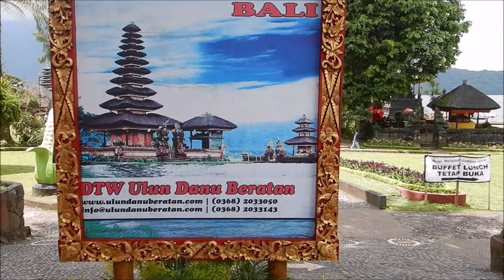Pura Ulun Dalu Bratan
Pura Ulun Danu Beratan, or Pura Bratan, is a major Shaivite water temple on Bali, Indonesia. The temple complex is located on the shores of Lake Bratan in the mountains near Bedugul. Water temples serve the entire region in the outflow area; downstream there are many smaller water temples that are specific to each irrigation association

Built in 1633, this temple is used for offerings ceremony to the Balinese water, lake and river goddess Dewi Danu, due to the importance of Lake Bratan as a main source of irrigation in central Bali. The 11-storey pelinggih meru in the complex is dedicated to Shiva and his consort Parvathi. Buddha's statue is also enshrined in this temple.

Thanks for the music tracks to: Bali Ethnic Lounge  - Nusa Lembogan